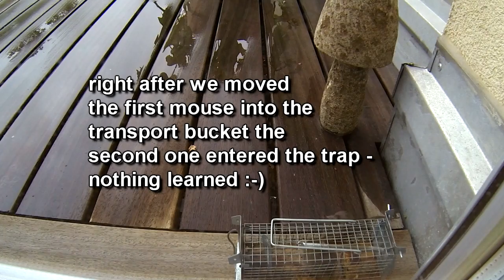Mouse trapped live on video (live and alive!)